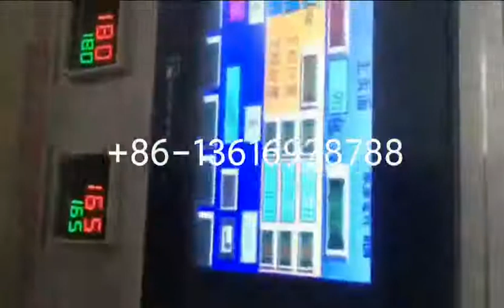wooden cutlery packaging machine wooden spoon fork knife paper film bag packing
Haihang Machinery